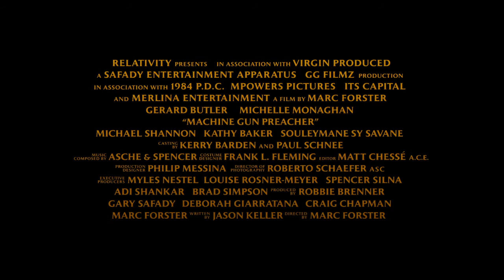Machine Gun Preacher - Official Trailer